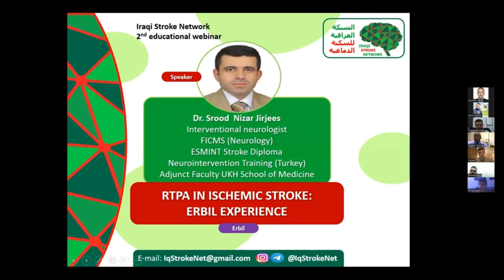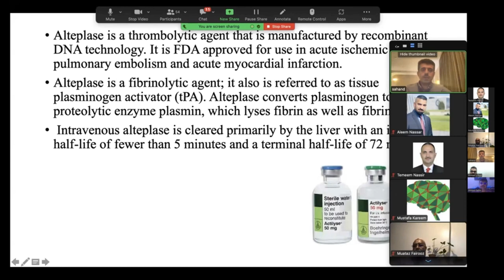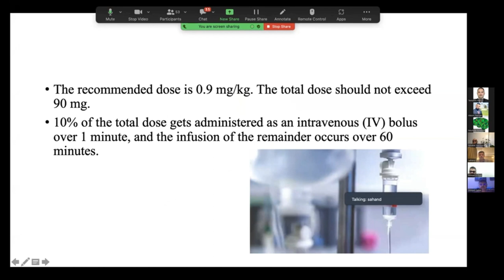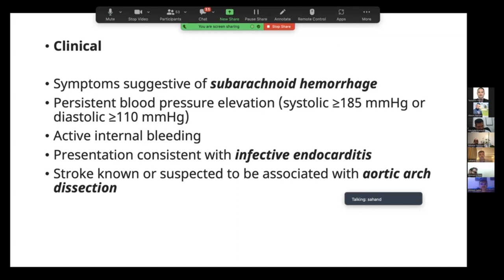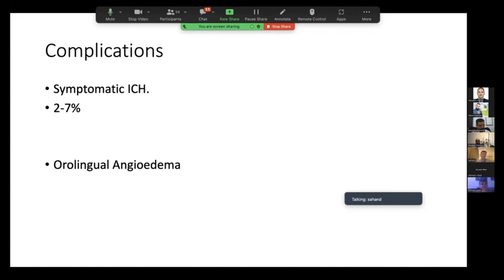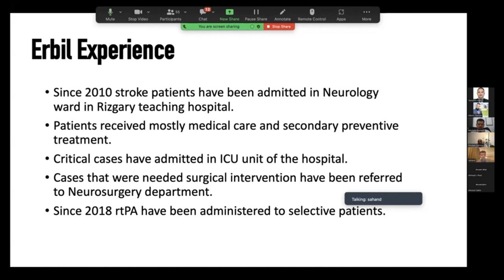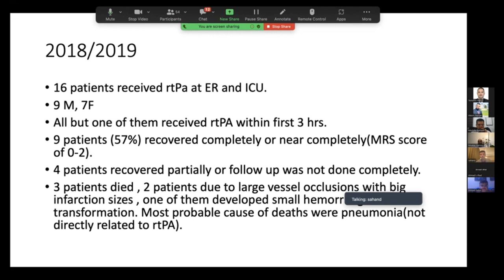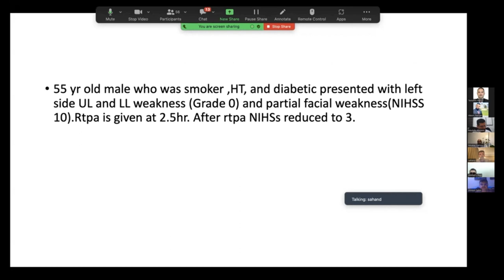IQSN second educational webinar: Second lecture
Iraqi Stroke Network 2nd educational webinar:
"Current Status of Stroke Treatment in Iraq: Advances and Challenges"
Second lecture: rtPA in ischemic stroke: Erbil experience
1/2
On 22nd December 2023.
Lecturer: Dr. Srood Nizar Jirjees
Panelist: Prof. Sarmad Al-Fahad, Dr. Mutaz Fayrooz
Moderator: Dr. Mustafa Al-Shahni